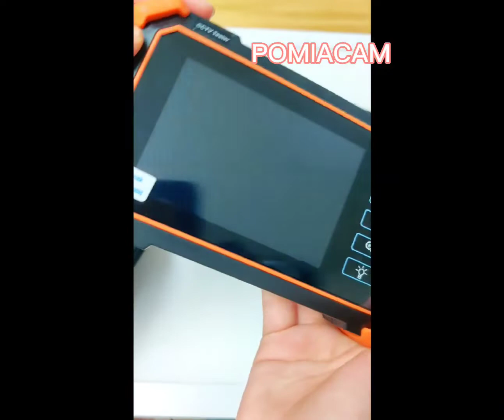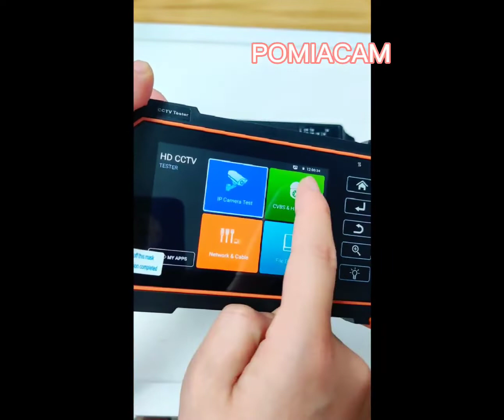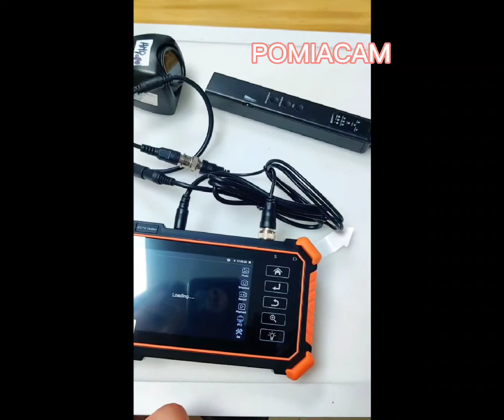8K H.265 IP camera test AHD CVI TVI CCTV Tester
8K H.265 IP camera test AHD CVI TVI CCTV Tester
Model: IPC-1910 Plus

● 4 inch IPS touch screen, 960*640 resolution
● H.265/H.264, 8K video display via mainstream
● 8MP CVI/ TVI/ AHD camera test*(Optional)
● Auto HD, auto recognize HD coax camera type and resolution*(Optional)
● Analog camera test, PAL/NTSC auto adapt*(Optional)
● DC12V 3A, 48V PoE 25.5W power output
● Rapid ONVIF, create the test report and modify IP address
● High brightness LED light
● UTP cable test, detect the near-end, mid-end and far-end fault point of the RJ45 cable plug

Feature:

Camera test:
● H.265 & H .264 IP, 8K video display via mainstream
● 8MP TVI test, 3840 x 2160P 12.5/15 FPS, 4xzoom, video record & playback, coaxial PTZ control & call OSD menu*(Optional)
● 8MP AHD test, 3840x2160P 15 FPS, 4xzoom, video record & playback, coaxial PTZ & call OSD menu*(Optional)
● 8MP CVI test, 3840 x 2160P 12.5/15FPS, 4xzoom, video record & playback, coaxial PTZ & call OSD menu*(Optional)
● Auto HD app, auto recognize HD coax camera type and resolution, support snapshot, video record& playback, coaxial PTZ & call OSD menu.
●Rapid ONVIF, Auto log in and display image, create testing report
● IPC test pro, auto scan all network segments IP, auto open PoE power and display the power. Input username and password, can scan cameraimage, can batch activate HIKVISION and Dahua cameras. Jump to ONVIF interface and test tools.
●AXIS, Hikvision camera test, enter ONVIF app, input username and password to test
● HIKVISION test tool, support batch activate HIKVISION cameras and modify IP address, modify password etc. Self-defined modify channel name,can quickly change H.264 and H.265 video, open wide dynamic mode. Factory restore, etc. Support reset password and set video occlusion alarm of HIKVISION cameras.
● Dahua test tool, support batch activate DAHUA cameras and modify IP address, user name and password. Self-defined modify channel name.
● IP and analog display image at the same time
●IPC TEST (Non-ONVIF test), HIK test tool (Hikvision camera), DH test tool (Dahua camera)
● DC12V/3A power output, camera can be powered from DC 12 Voltage.
● Rapid video, just by one key to detect all network cameras and auto display
● Built in Wi-Fi, display image from the wireless camera, create WIFI hotspot

Cable test:
● Improvement cable tester, UTP cable, telephone cable etc order and connectivity test, can save testing report, if special number, need customized. Can detect the near-end, mid-end and far-end fault point of the RJ45 cable plug
● RJ45 cable TDR test, test cable pair status, length, attenuation, reflectivity, impendance, skew etc, can create test report
● Digital Cable tracer, search BNC cable, network cable and telephone cable from the mess cables. Cable search and UTP cable can test at the same time *(Optional)
Other Functions:
● Network tool: Ping, IP scan, Port Flash, DHCP server, Trace Route
●TesterPlay: Tester, android version mobile phone and PC display at the same time
●Traffic monitoring, display network port or WIFI connection real-time upload and download speeds and other network parameters
●Customers self-update software, you can install apps with android version
● Media player, 4K video files and MKV/MP4 media files play
● SD card slot, support up to 32G, to save video, picture and other files
● Display its genuine resolution of the IP camera images
● Audio in, support record and save the audio/LED lamp, calculators, music players and other application tools
●7.4 V / 2600mAh Lithium Ion Battery, after 3-4 hours charging, working time lasts 9 hours